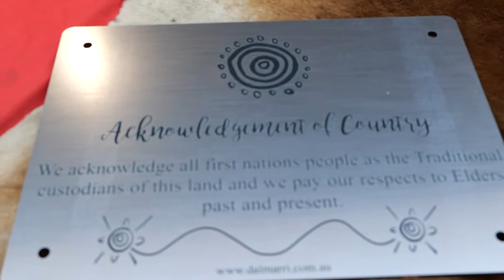National Reconciliation Week 2021 - More than a word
A big thank you to Jason and Trevor from Dalmari for running an Aboriginal art workshop this morning at Potts Hill.

This year’s theme for National Reconciliation Week is MoreThanAWord ReconcilationTakesAction.

Jason and Trevor did a fantastic job and have left us with this wonderful piece of art which will live at Potts Hill permanently.